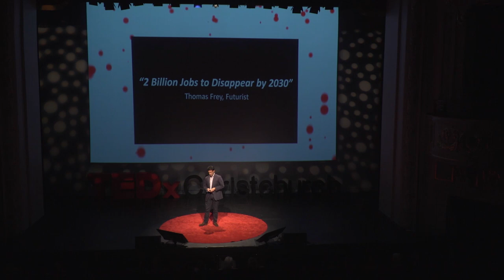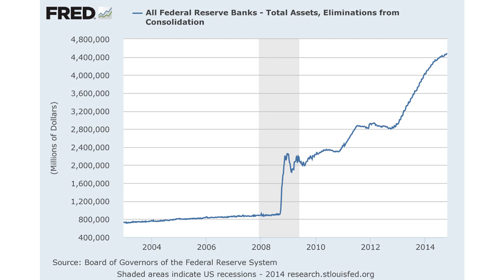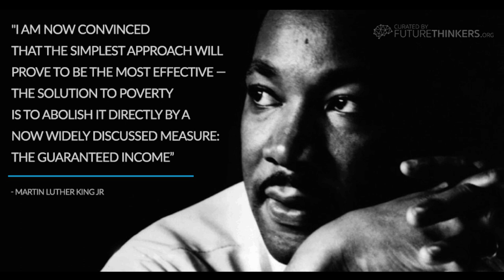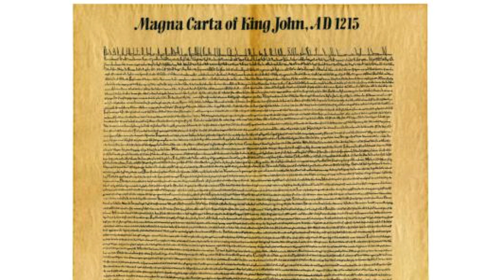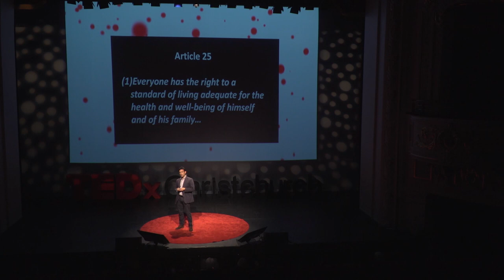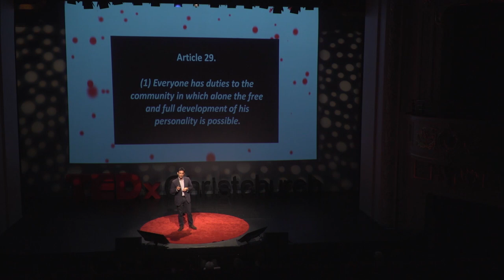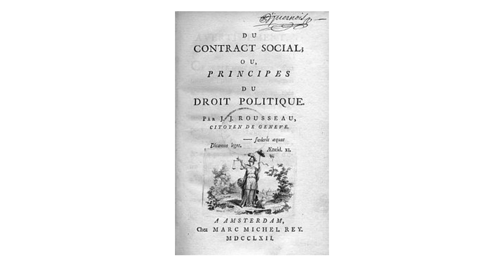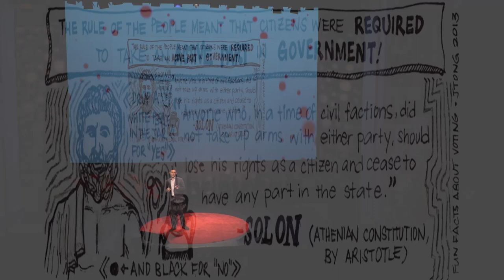A Universal Income needs a focus on citizen responsibility | Raf Manji | TEDxChristchurch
Lots of people are talking about Universal Basic Income: the idea that every citizen deserves a minimum income by right. But this focus on rights neglects one of the most important characteristics of being a citizen: our duties to the state. In this wide-ranging and historically eye-opening talk, Raf Manji explores why we definitely need a Universal Basic Income -- and why we can't stop there.

Raf is a Christchurch City Councillor and chair of the Strategy and Finance committee. His main focus has been the Council's financial position, as well as its strategic direction and risk management.

Raf graduated from the University of Manchester in 1987 with a degree in Economics and Social Studies, after which time he spent 11 years trading global markets for investment banks in London. In 2000, he left banking to help start up and develop Trucost, which helps companies measure their environmental footprint in monetary terms.

In 2002, he moved to New Zealand with his young family and has since been actively involved as a volunteer and trustee with Christchurch Budget Services, Pillars, Volunteer Army Foundation, Christchurch Arts Festival, as well as investing in and helping out early stage companies. He has a Grad Dip Arts in Political science, and a Masters in International Law and Politics from the University of Canterbury.

Raf is interested in overt monetary fina